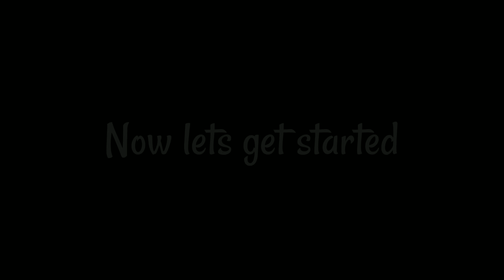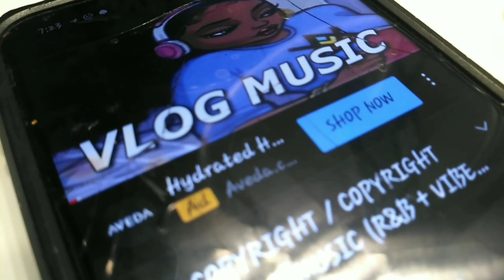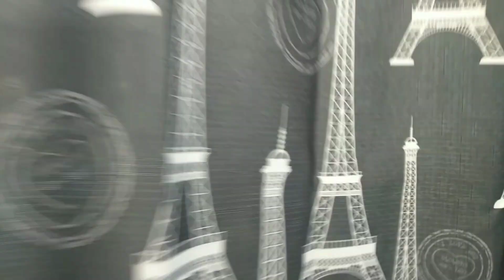Chill Night Routine 🌛